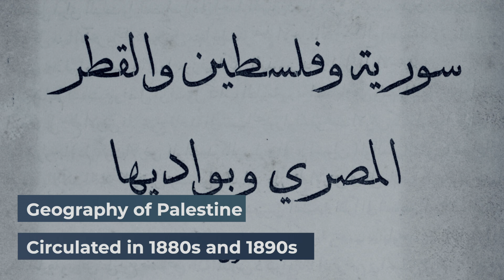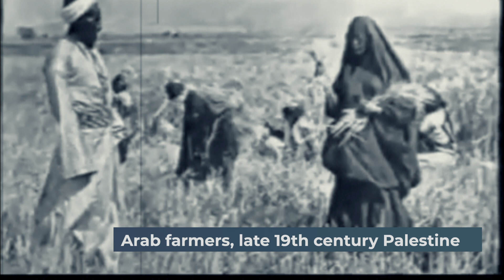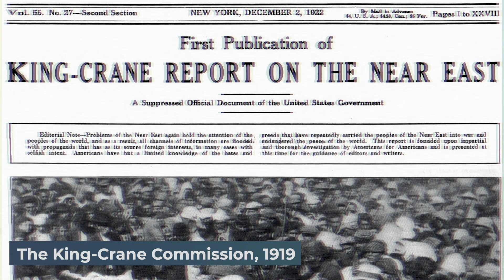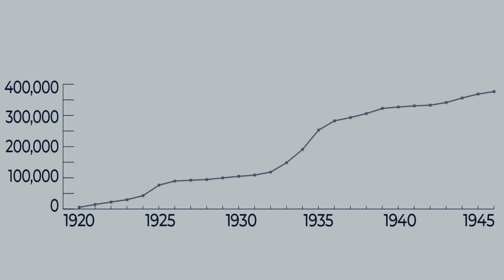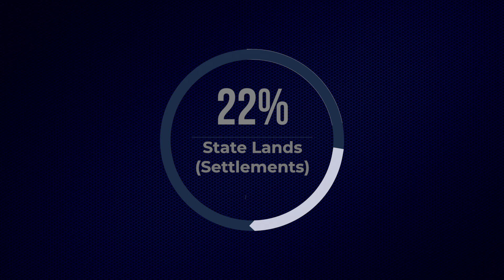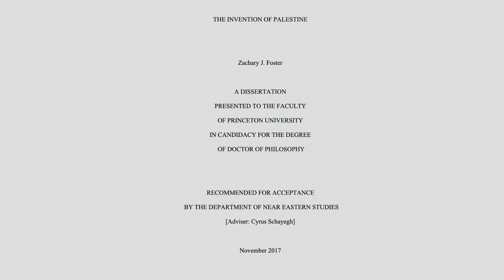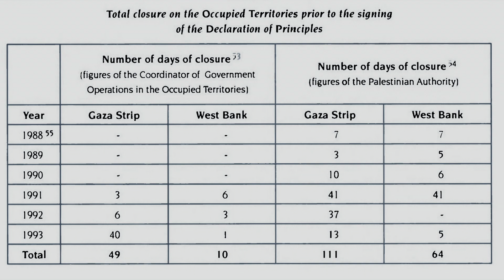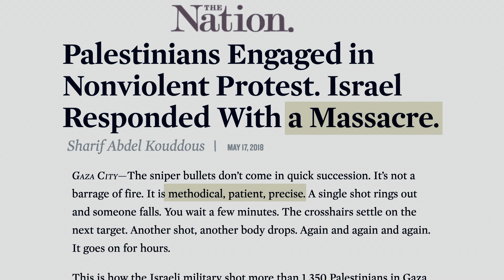The Israel - Palestine Conflict, explained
I’m Zach Foster, I did a ph.d in middle east history, focusing on Israel and Palestine. This lecture is a history of the Israeli-Palestinian conflict.